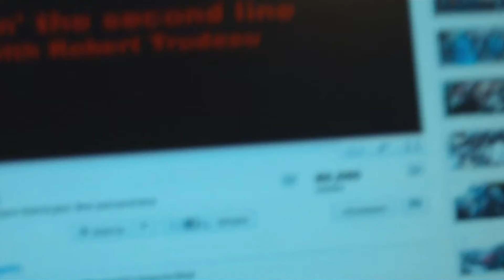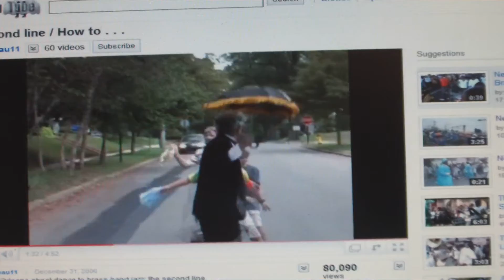new orleans saints ~ the super bowl chumps!!! you guys are sad 4 real man lol!!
is this the TTC or E-HARMONY .COM